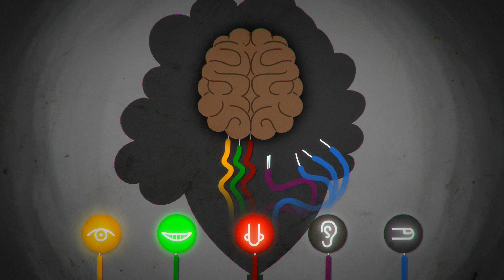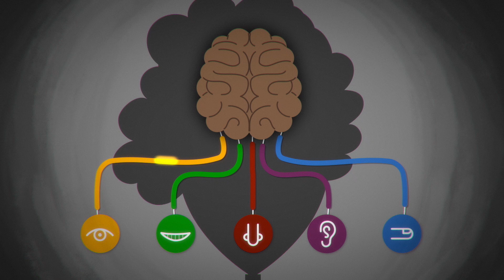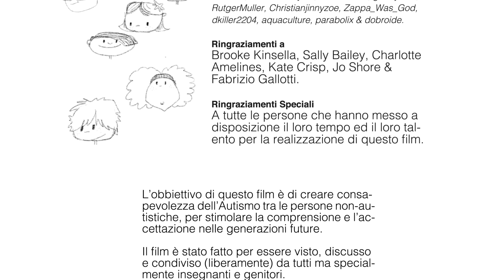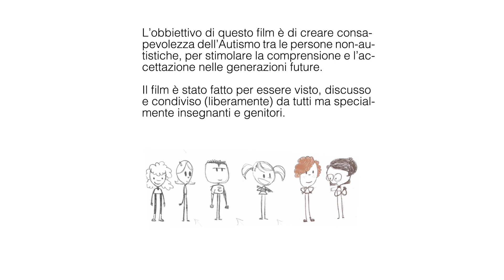Amazing Things Happen - Italiano (Voce di Massimiliano Rossi)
L’obiettivo di questo video è di creare consapevolezza dell’Autismo tra le persone non-autistiche, per stimolare la comprensione e l’accettazione nelle generazioni future.
Il film è stato fatto per essere visto, discusso e condiviso (liberamente) da tutti ma specialmente da insegnanti e genitori